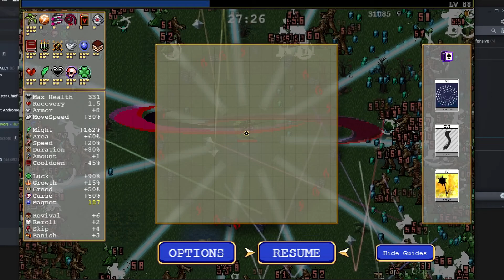I am unkillable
With the new Arcana in update 0.5, a new vampiric build is possible. This one makes use of shields, armor, increased HP, and enhanced vampire and health regen. Once maxed, it's pretty much impossible to die except for obviously the reaper at the end. If you DO manage to die, you can be revived up to six times. Oh and your HP, damage, and area all increase each time you die. So you always come back stronger and this character gains 1% damage per level. And you get crits on the whip for like 500 damage. it's just ridiculous.